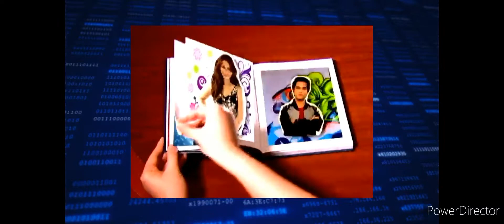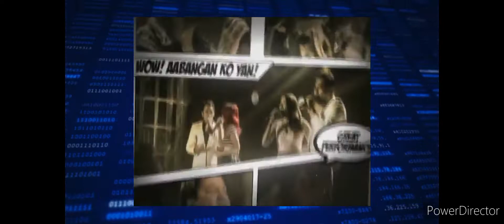Solar Sports Asap Airchecks Teaser